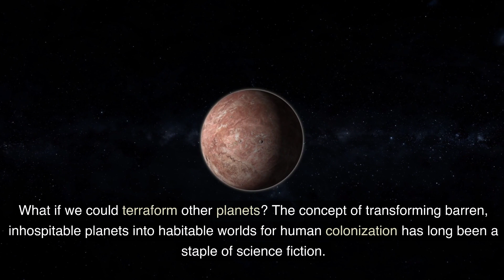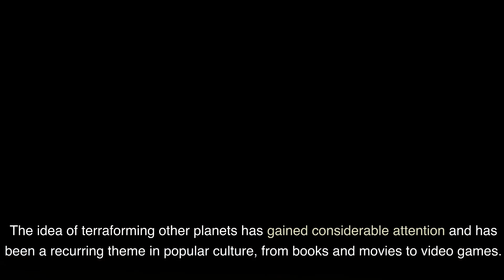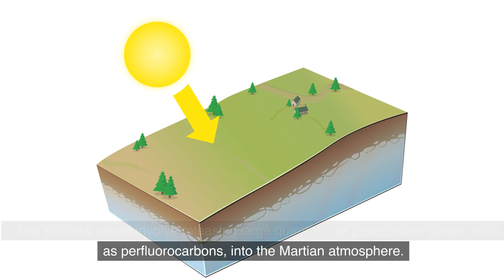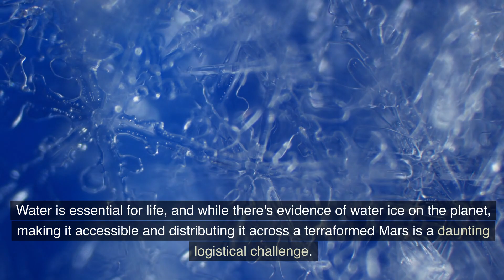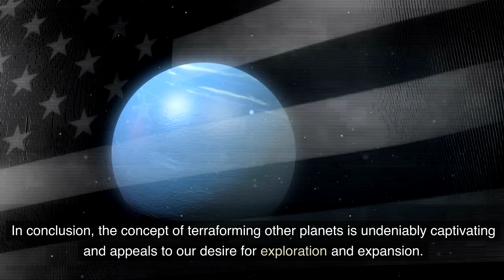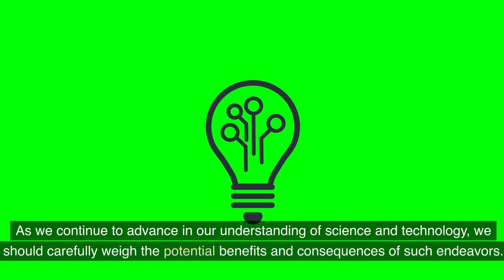What if we could terraform other planets? terraformers newearth planetaryscience pla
Title: "What If We Could Terraform Other Planets?"

Imagine a future where humanity has the power to transform barren and inhospitable planets into thriving, Earth-like worlds. Terraforming, the process of making other planets habitable, has been a captivating concept for scientists, visionaries, and science fiction enthusiasts alike. In this thought-provoking video, we dive into the intriguing realm of terraforming and examine the extraordinary implications of this ambitious endeavor.

Join us on an odyssey through the cosmos as we contemplate the idea of turning distant, harsh environments into welcoming homes for humans and terrestrial life. We'll discuss the potential benefits, from relieving Earth's burdens to creating a backup plan for humanity's survival.

However, terraforming is not without its challenges. The monumental task would require groundbreaking technology, vast resources, and a profound understanding of planetary science. Ethical considerations about the impact on extraterrestrial ecosystems, if they exist, must be part of the conversation.

Discover the awe-inspiring potential and the formidable obstacles of terraforming other planets in this exploration of a future that could reshape the course of human existence.

If you have thoughts or questions on this captivating topic, share them in the comments below.

Thank you for joining us on this voyage of imagination and discovery! 🌠🪐🛰️